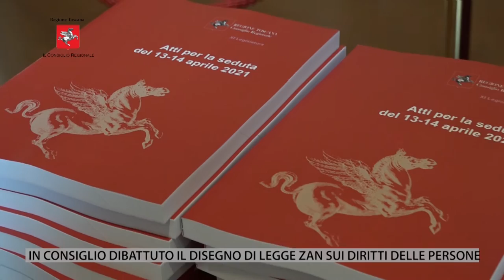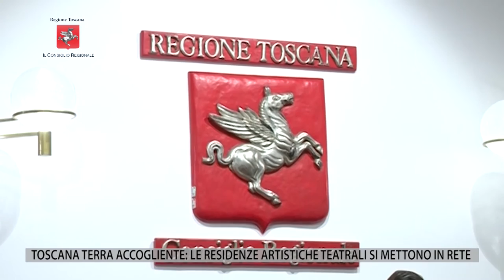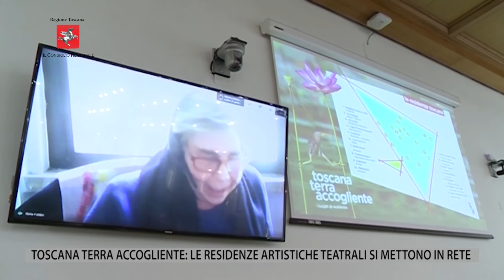TV1 - CONSIGLIO REGIOALE - 23 APRILE 2021